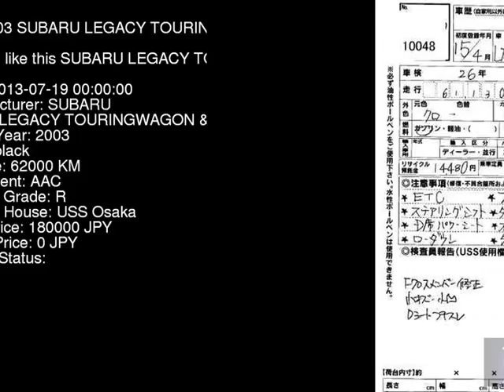2003 SUBARU LEGACY TOURINGWAGON BH5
the Authority on JDMs since 2007!  . Details on this car from auction in Japan